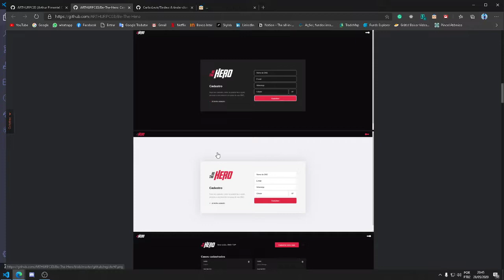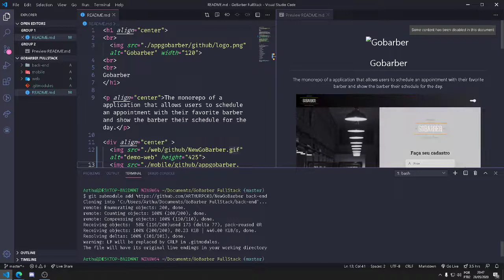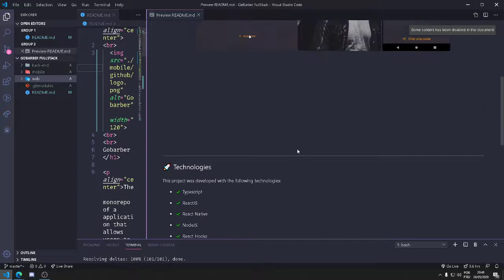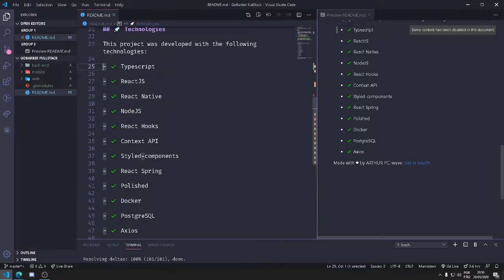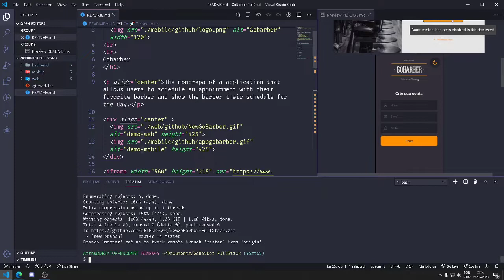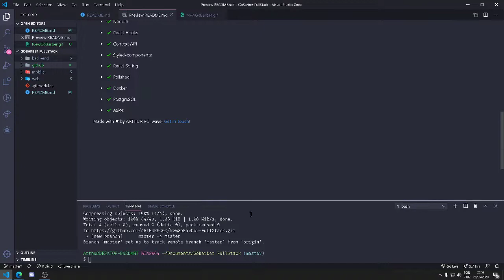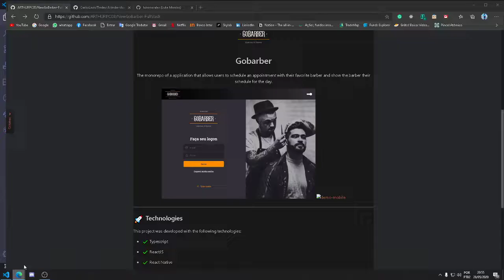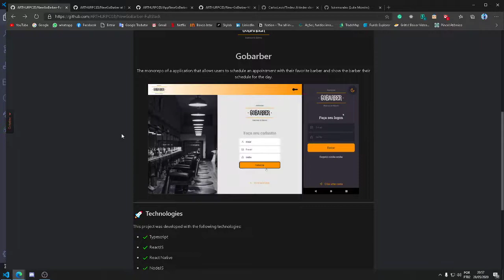Como organizar o Github e fazer README incríveis!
Nesse vídeo dei algumas dicas para melhorar o Github e fazer README's incríveis!